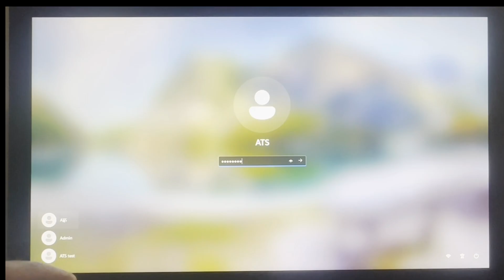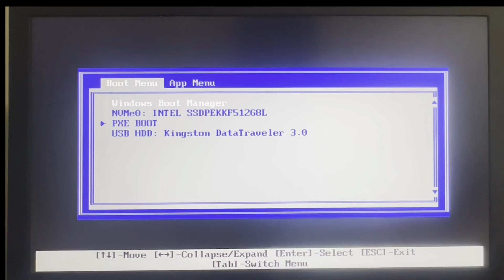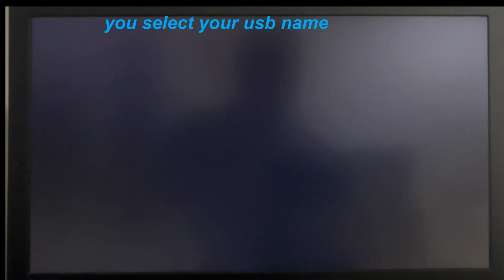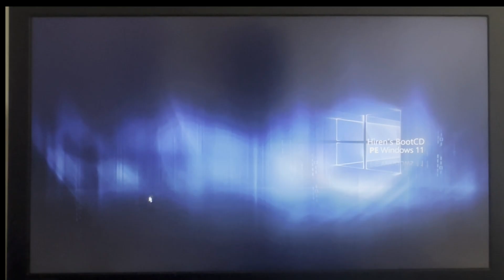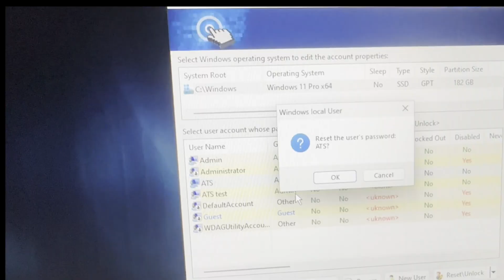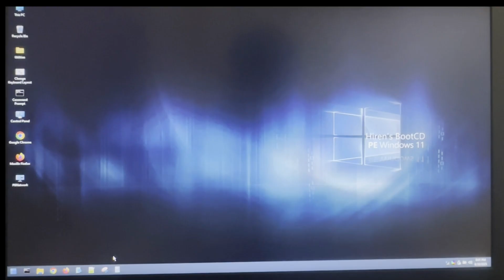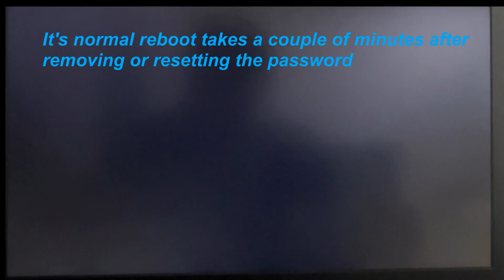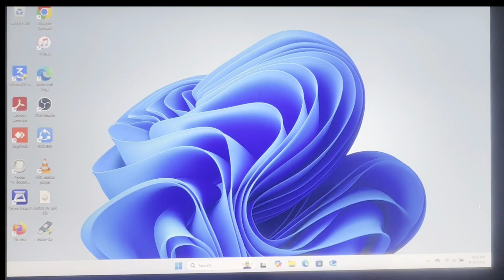Reset Forgotten Windows 10 11 Password Without Losing Data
Locked out of your Windows 10 or Windows 11 computer? In this step-by-step tutorial, I’ll show you how to reset a forgotten Windows password without losing your files or data. This method is safe, effective, and perfect for anyone who needs quick access back into their PC.

What you’ll learn in this video:

How to reset a forgotten Windows 10/11 password

Step-by-step process to regain access without data loss

Tips for preventing future lockouts

Whether you’re at home or providing IT support, this guide will help you unlock your computer safely and quickly.